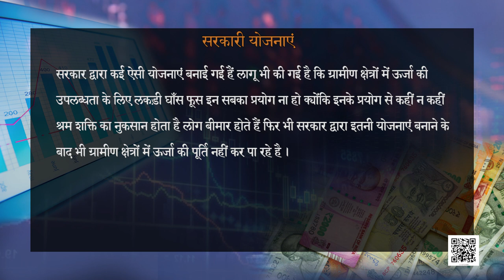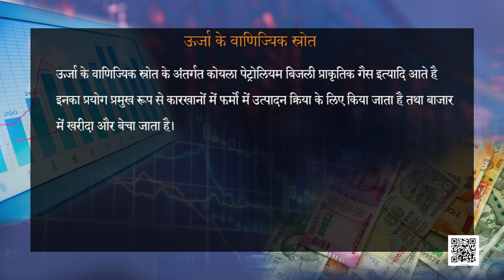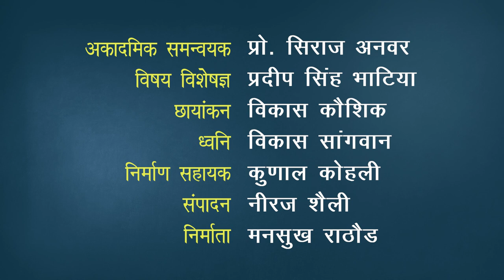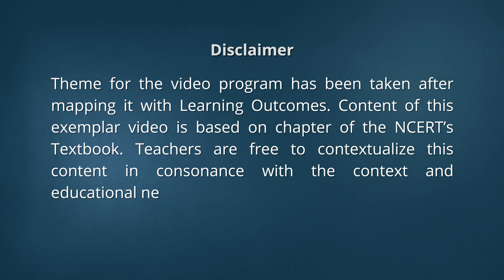कक्षा 11. भारतीय अर्थव्यवस्था का विकास: पाठ 8. भारतीय अर्थवयवस्था का विकास- आधारिक संरचना (भाग 1)